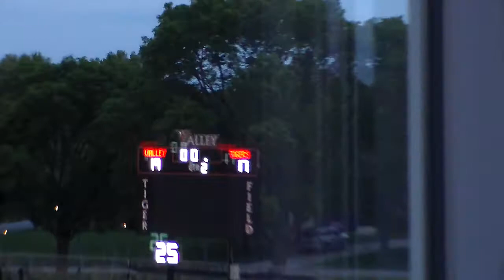Ft Dodge v SE Polk IAYRA Boys 2A State Tournament Semi Final 14 May 2021